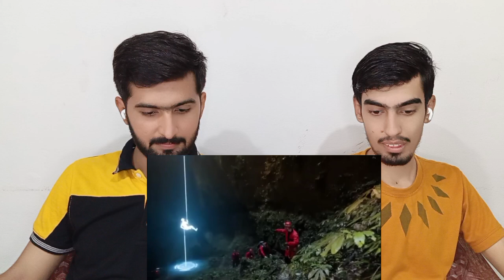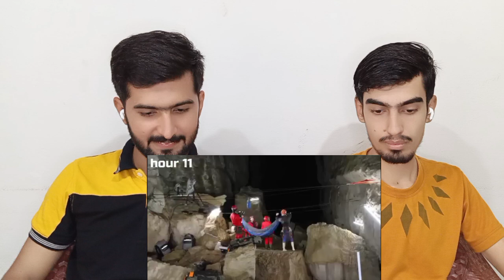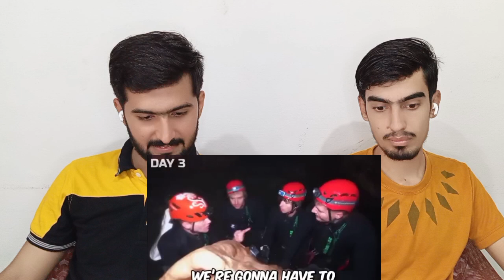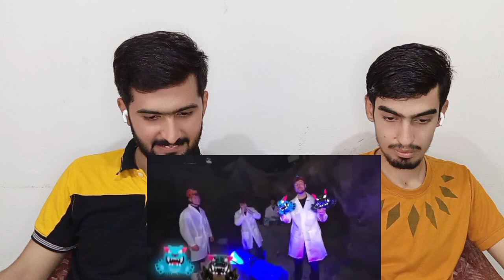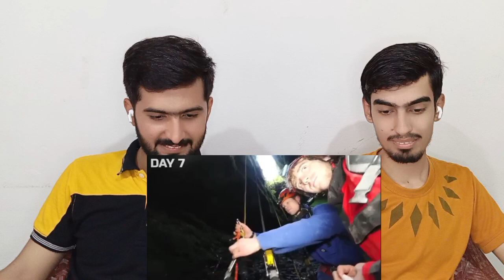7 Days Stranded In A Cave |Mr Beast in Hindi | Reaction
7 Days Stranded In A Cave |Mr Beast in Hindi | Reaction | ‪@MrBeast‬
I didn’t think surviving in a cave would be that challenging
Check out Swarms!  It’s the coolest collectible ever with over 100 different Swarms to collect! It’s a mind-blowingly fun experiment - just mix, shake and reveal your micro beast! Swarms available now.

For any questions or inquiries regarding this video, please reach out to chucky@realzm12